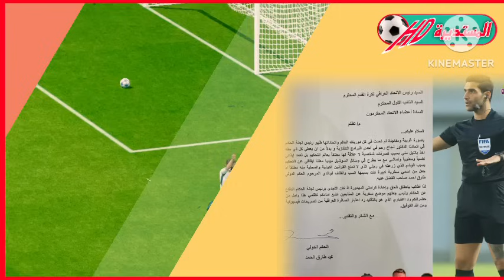عاجل🚨اللاعب العراقي صفاء هادي يقبل الجنسية الإيرانية !! ايمار شير يضع إسمه مع كبار أوربا !!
المحلل الرياضي طالب جلوب في تصريح صحفي لبرنامج سبورت قائلاً . الإسباني خيسوس كاساس مدرب مهزوز ومهزوم ، لماذا الإتحاد العراقي دفع له  6 ملايين دولار ، وبهذه الوضعية وهولاء اللاعبين لن يصعدوا إلى كأس آسيا . وخروجهم من المجموعات أمر متوقع ، كما قالوا بعض المحللين الخليجيين أمثال ماجد الخليفي وغيره من المحللين . هذا واقع الكرة الحالية بوجود الإسباني خيسوس كاساس ، على الجميع تقبل الأمر وعدم التهجم والشتم  . نادي ساربسبورغ النرويجي يعلن التعاقد مع العراقي ايمار شير إبن الواحد والعشرون  عاما ، بعقد يمتد لثلاث سنوات حتى 2026 . المدرب الكروي عباس عبيد في تصريح صحفي لبرنامج هاتريك قائلاً . استمتع بمهارات اللاعب حَسَن عبد الكريم ، ويمد زملائه بكرات مؤثرة في ملعب الخصم . الجهاز الفني لمنتخب العراق إذا منح الفرصة لحَسَن عبد الكريم في كأس آسيا سيصبح نجما خارقا في البطولة القارية . اللاعب الدولي السابق أحمد مناجد في تصريح صحفي لبرنامج صوت الملاعب قائلاً . زيدان إقبال لا يشبه أحد في المنتخب العراقي ، ويمتلك مواصفات لا يملكها إلا هو ، وأغلب اللاعبين في خط الوسط ممتازين من الناحية الدفاعية فقط .  كاساس جرب العديد من اللاعبين في خط الوسط ، ومنهم اللاعب أحمد علي الذي سيكون له شأناً كبيراً مع منتخب العراقي .
الحَكَم الدولي محمد طارق في حديث قائلاً ، توجهت إلى المحاكم بسبب التشهير والتقدير .
لا يوجد هنالك نص قانوني من الإتحاد الدولي يمنع الوشم من الحَكآم . التصريحات التي طالتني نالت مني كثيراً من الناحية النفسية والمعنوية .
تعرض والدي المرحوم الحاج طارق أحمد الى المسبة والشتم ، والذي هو صاحب الفضل الكبير عليه وقدم حياته وتضيحاته بالغالي والنفيس لكرة القدم العراقية . قدمت تظلم في إتحاد كرة القدم بسبب هذه التصريحات الغير موزونة من قبل شخص يدير أهم  مركب في كرة القدم . قدمت شكوى في المحاكم العراقية بسبب التشهير والتسقيط الذي تعرضت اليه ، القانون هو الفيصل فيما بيننا . رسمياً ، عمر السومة ومحمود المواس خارج قائمة سوريا الأولية لكأس آسيا . التي شهدت استدعاء مهاجم نفط ميسان علاء الدالي ، ولاعب الشرطة فهد اليوسف .  للتوضيح عدنان درجال غير مسؤول عن بناء الملاعب ولا من صلاحياته ذلك والخبر الذي يتم تناوله .  أتفاقه عدنان درجال مع ريال مدريد لبناء ملعب مماثل لملعب ريال مدريد في بغداد .  كل ما يشاع هو عارن عن الصحة ، نتمنى ذالك لكن الحق يقال  . 🔥 مشجعة إيرانية في  تعلق حول اللاعب العراقي صفاء هادي حيث قالت . المنتخب  الإيراني بحاجة الى لاعب وسط بمستوى صفاء هادي للفوز في كأس آسيا المقامة في قطر . نتمنى من اللاعب العراقي صفاء هادي أن يوافق على الجنسية الإيرانية . وإن يقبل بتمثيل المنتخب الإيراني ، لأن صفاء هادي لاعب جيد ونحن بحاجة إلى لاعب وسط بإمكانيات صفاء هادي .